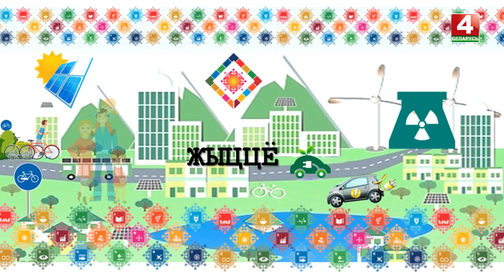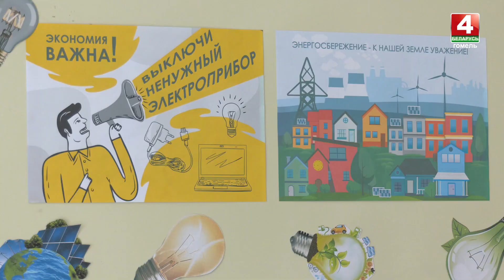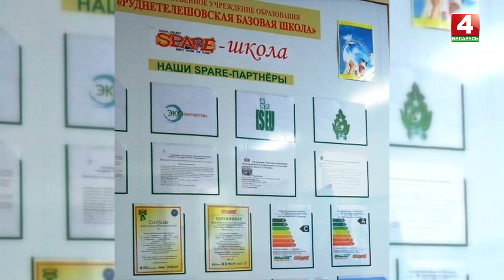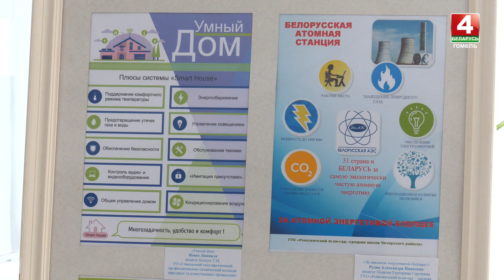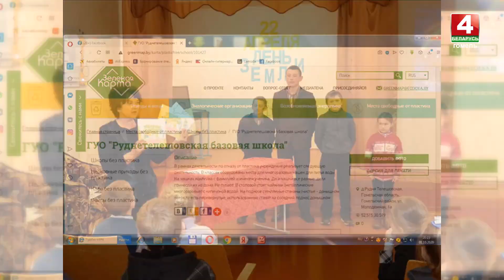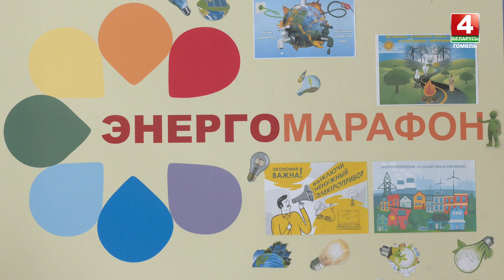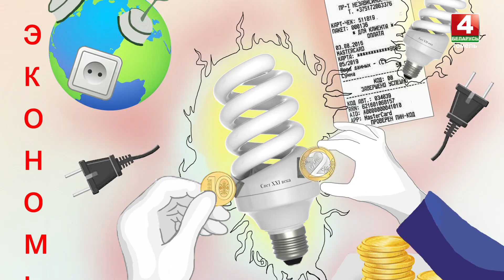Энергомарафон - 2020 // 16.04.2021 Эконом